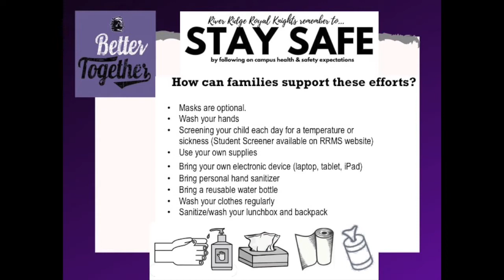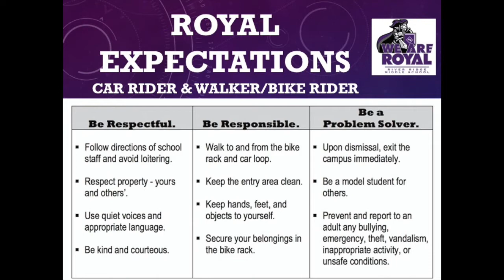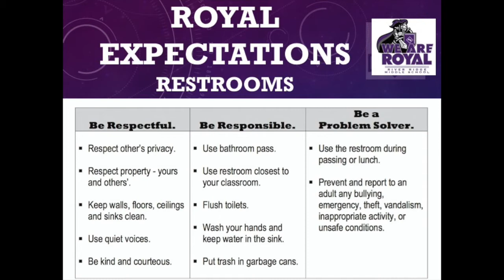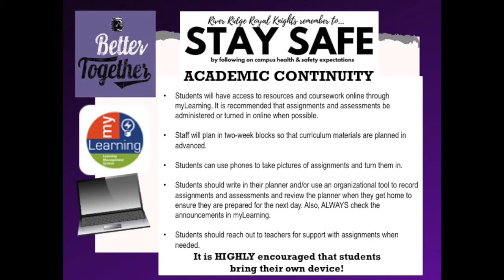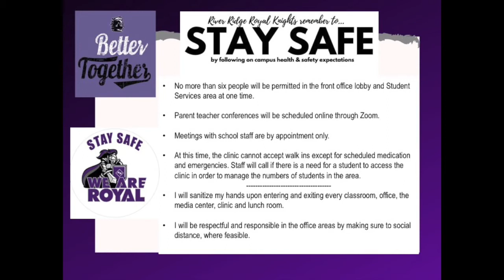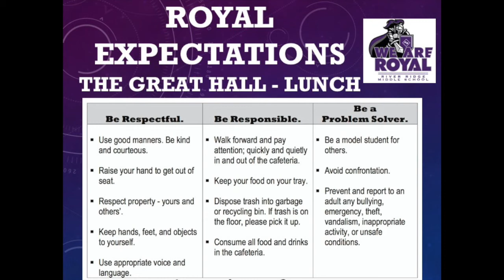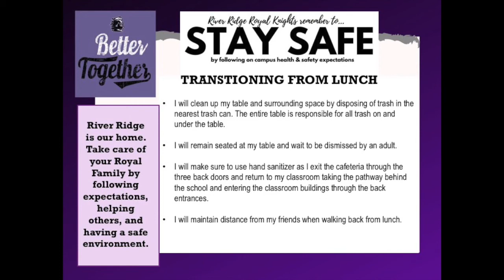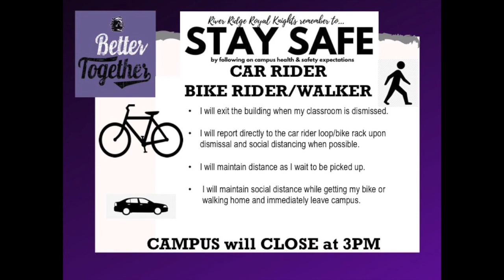21 22 RRMS Castle Expectations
Please view this video as an introduction to procedures on the River Ridge Middle School campus for the 21-22 school year!